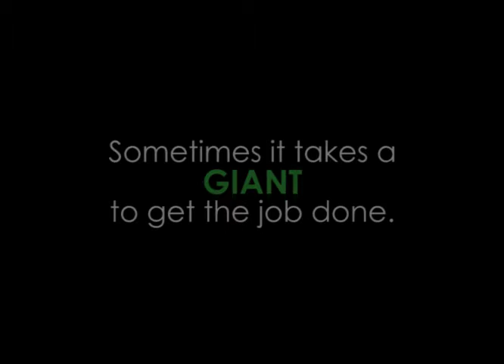Kokomo Gas Tower - Never Before Seen Footage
Never Before Seen Footage of the Kokomo Gas Tower.